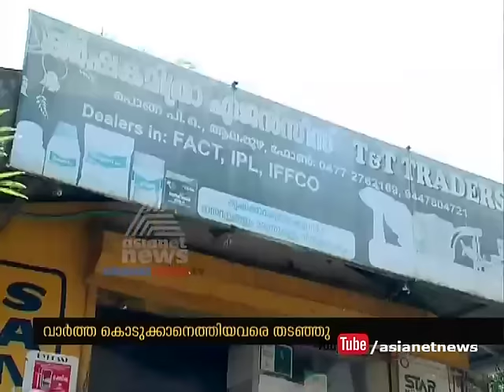Banned pesticides are available at Alappuzha